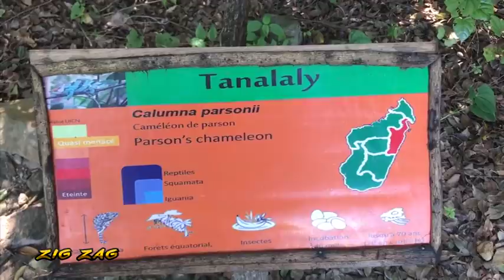ANTSOHA l'ile aux lémuriens MADAGASCAR sur Piment TV